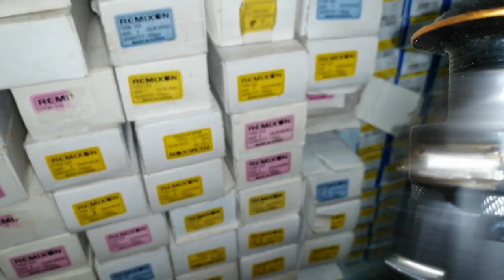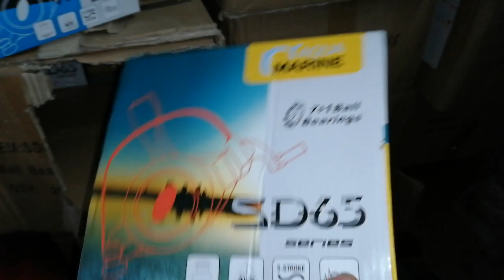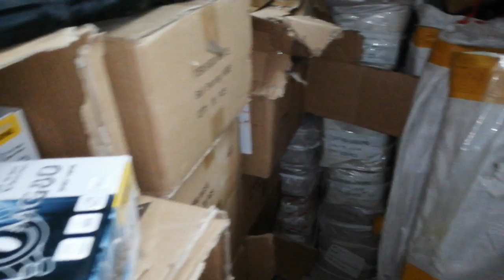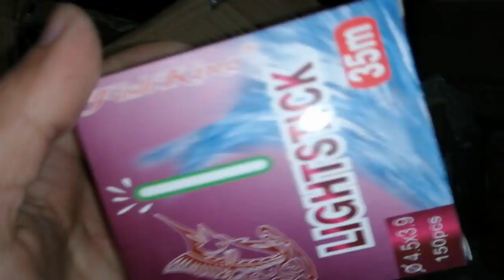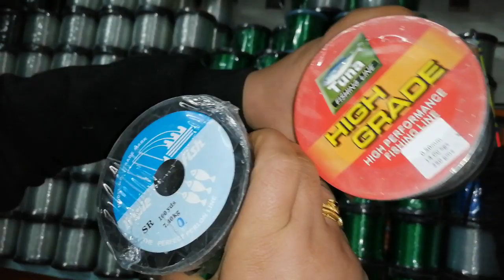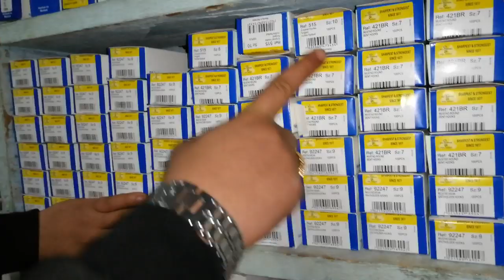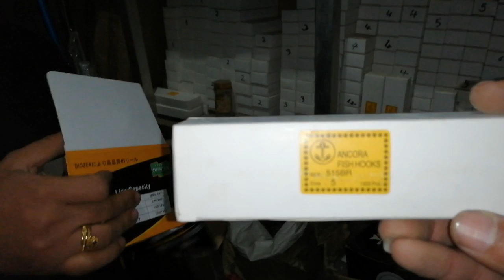جوله_داخل_بعض_مخازن_اداوت_الصيد